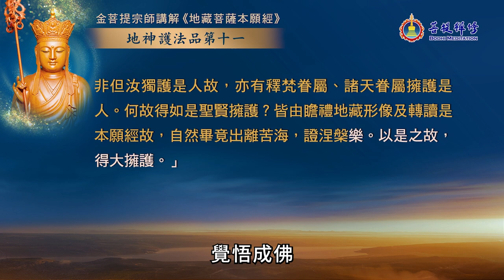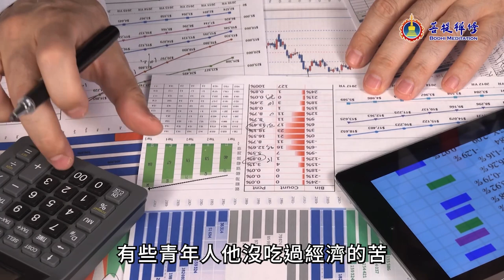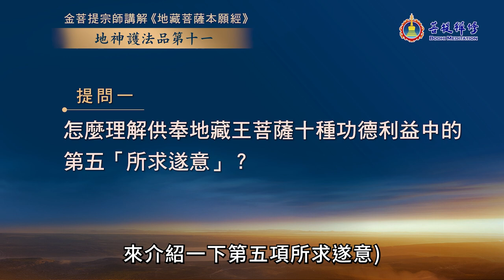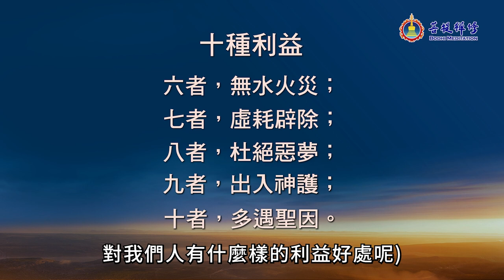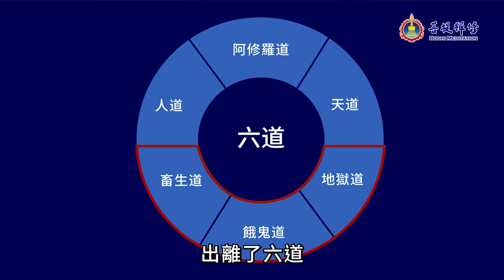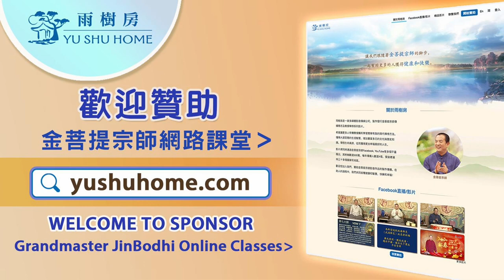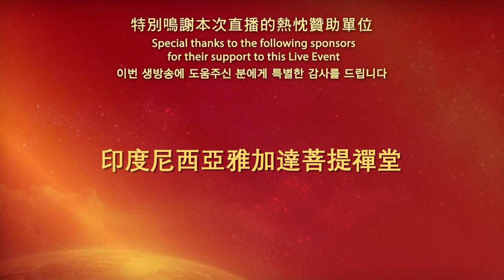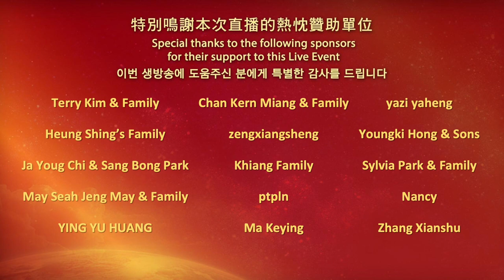地藏經 第十 十一品 捨一得萬的秘密 | 真誠學習地藏經 第5天 | 直播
為了大家消災滅難，逢凶化吉，我們再次學習《地藏經》。凡參與學習者，必能得到地藏王菩薩及諸佛菩薩的護佑，得出入平安，如意吉祥，消災延壽，諸邪不侵。

★直播精彩片段：
00:00:00 地藏經 第十 十一品 捨一得萬的秘密 | 真誠學習地藏經 第5天

◎《地藏經》校量布施功德緣品 第十
00:04:19 地藏功德：王公貴族親自躬辦修繕佛塔廟、佛像、布施醫藥
00:12:10 地藏功德：一般百姓布施供養佛菩薩像，修繕佛塔廟、佛像

◎地藏經問答
00:16:55 如何理解 下心含笑？
00:22:23 為什麼王公貴族還需要親自去供養布施？
00:26:26 佛教歷史中著名帝王是如何擁護佛法的？
00:37:59 如何迴向法界？有什麼作用力？
00:56:11 為什麼修行能化腐朽為神奇？

◎《地藏經》地神護法品 第十一
01:02:19 地藏功德：轉讀地藏經，供奉、讚歎地藏王菩薩像十種功德

◎地藏王菩薩 十種功德 詳解
01:11:57 地藏功德：一者，土地豐壤
01:17:58 地藏功德：二者，家宅永安
01:23:45 地藏功德：三者，先亡生天
01:28:00 地藏功德：四者，現存益壽
01:39:31 地藏功德：五者，所求遂意
01:45:11 地藏功德：六者，無水火災
01:46:21 地藏功德：七者，虛耗辟除
01:56:49 地藏功德：八者，杜絕惡夢
02:02:32 地藏功德：九者，出入神護
02:07:11 地藏功德：十者，多遇聖因

◎地藏經問答
02:12:01 問答：如何理解經文 證涅槃樂？
02:20:23 總結：如何與佛溝通，所求皆得？

◎ 真誠學習《地藏經》 直播課程預告
 *亞洲韓國時間 8月21日-29日 AM11:00
亞洲台北時間 8月21日-29日 AM10:00
北美溫哥華時間 8月20日-28日 PM07:00
（*此韓國時間為正確時間，特此勘誤）

※馬來西亞地區：僅限非穆斯林參加

透過《地藏經》，學習避免墮入地獄，並且幫助親人脫離地獄的方法！
▲金菩提宗師誦讀《地藏經》